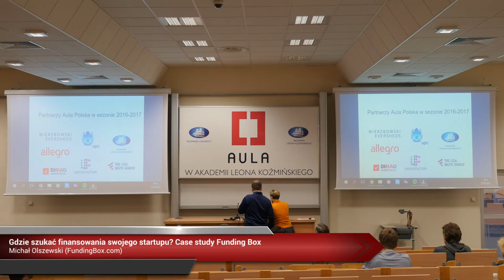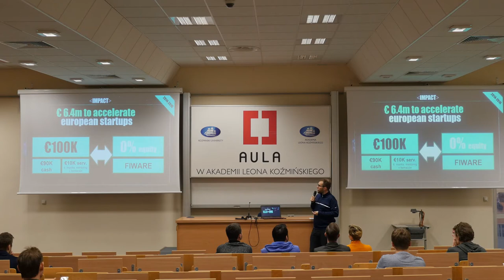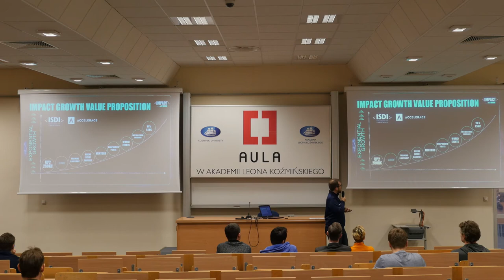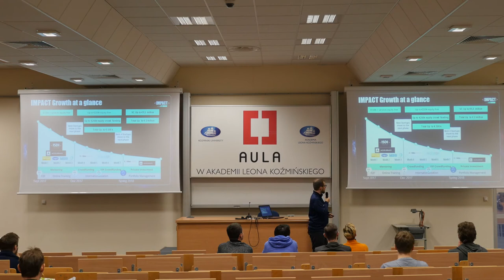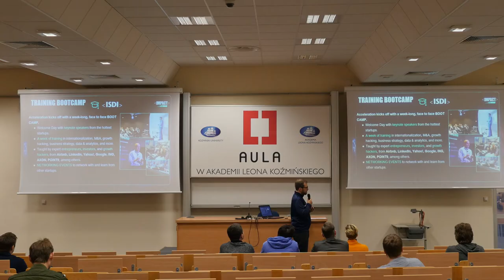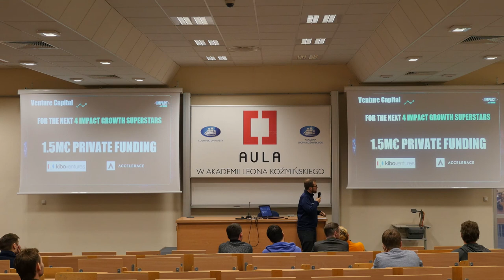Aula # 152 Jak Rozwinąć Swoją Firmę?, Michał Olszewski (FundingBox.com)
Michał Olszewski (FundingBox.com), "Gdzie szukać finansowania swojego startupu? Case study FundingBox.com"